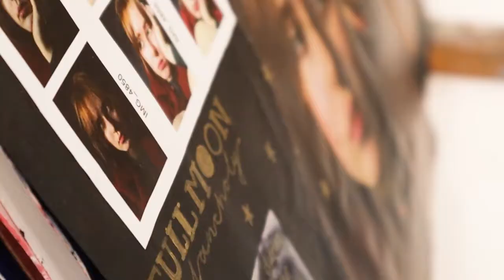Art at Kingham Hill School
Art has proven to be a popular subject at Kingham Hill School with large numbers of pupils studying at GCSE and A level. Led by our Head of Department, Mrs Waters, pupils are given the chance to explore their creative sides through a number of mediums including ceramics, painting, pencil drawing and mixed media sculpture. 😍